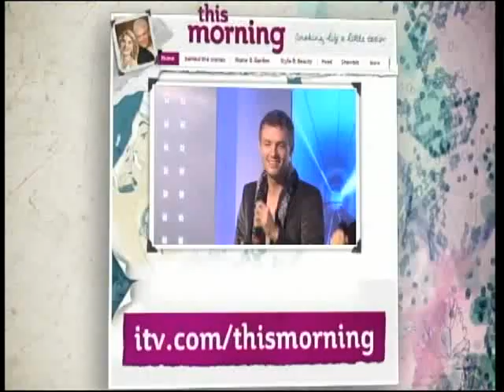2009 11 25 Backstreet Boys This Morning UK Interview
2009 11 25   Backstreet Boys   This Morning UK   Interview